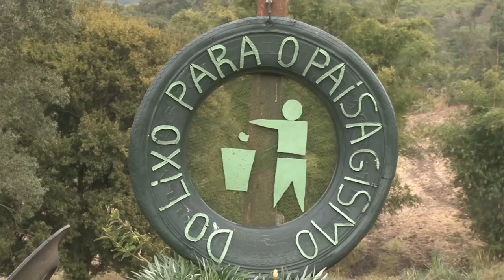Família encontra alternativa para a reciclagem do lixo - Rio Grande Rural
Sabe aquele pneu usado que não serve mais? Ou então aquele móvel velho que você não sabe mais o que fazer? A família Becker, de Morro Redondo-RS, sabe muito bem o que fazer com estes materiais que provavelmente iriam para o lixo. Através da reciclagem, eles encontraram uma nova atividade que agrega artesanato e agricultura.

Programa #947